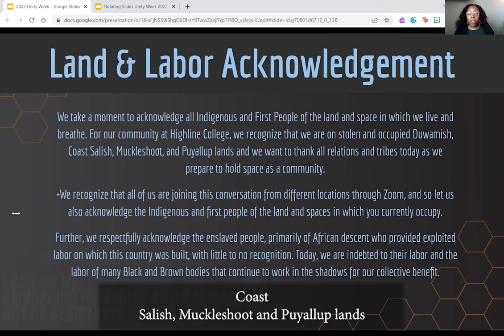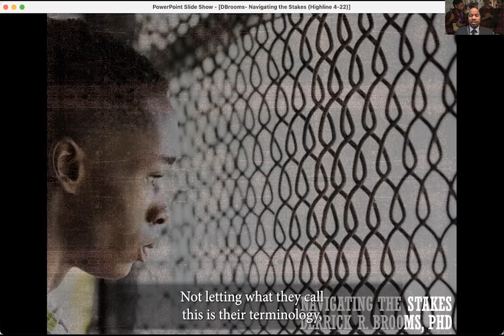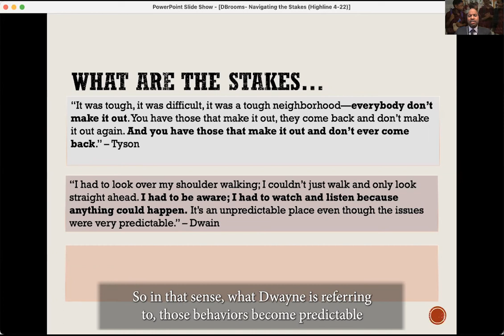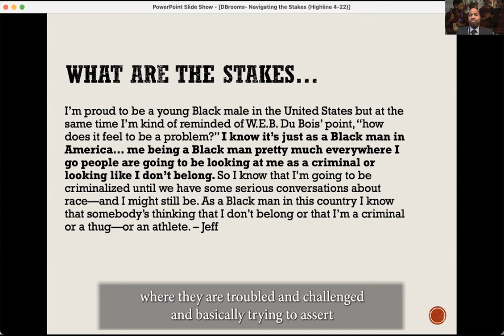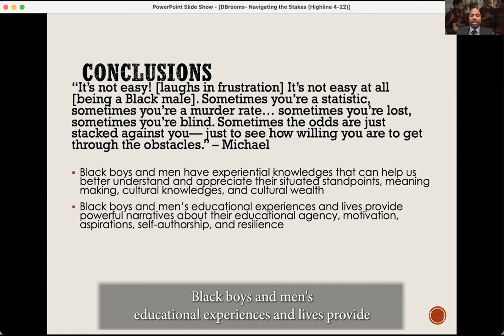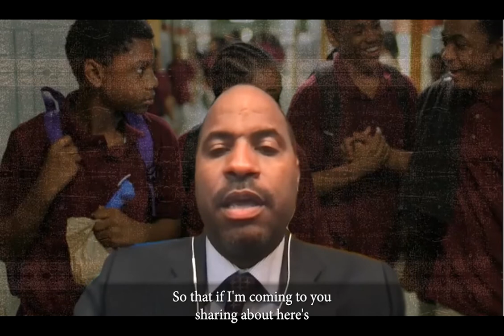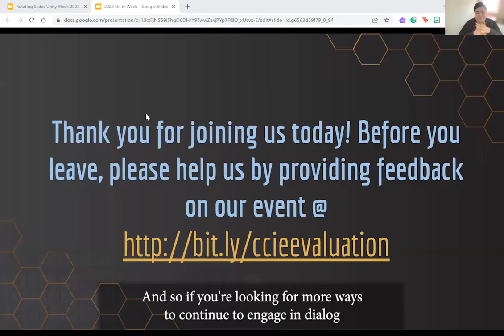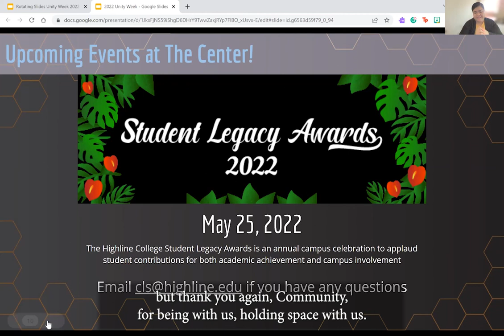Navigating the Stakes: The Lives and Experiences of Black Boys and Men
Part of Unity Week 2022, with Dr. Derrick Brooms. This presentation focuses on the lives and education of Black boys and men. Combining his work as an educator, researcher, scholar, and youth worker, Dr. Derrick R. Brooms presented from his personal and professional journey in education through his research, pedagogy, and praxis.